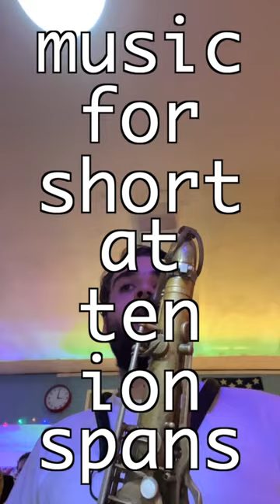BIG👏BAND👏MUSIC👏4THE👏TIKTOKGENERATION jazz band sax trombone trumpet necmusic berklee